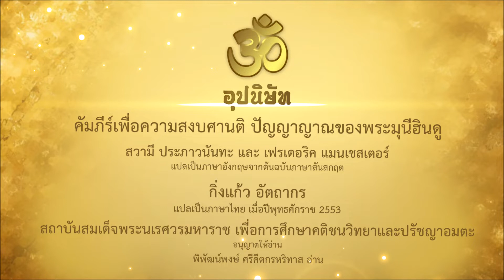ฉานโทคยะ ตอนที่ 1 อุปนิษัท คัมภีร์เพื่อความสงบศานติ ปัญญาญาณของพระมุนีฮินดู